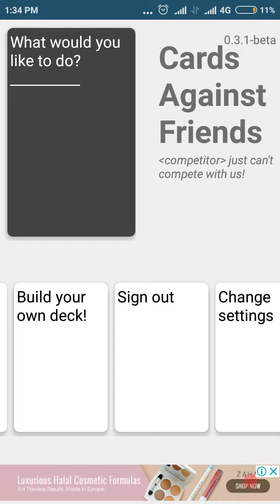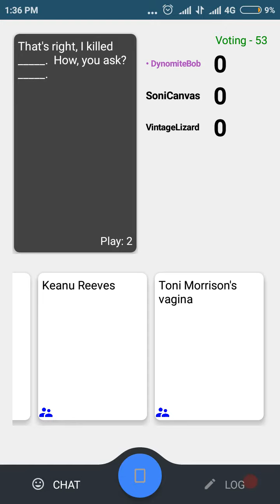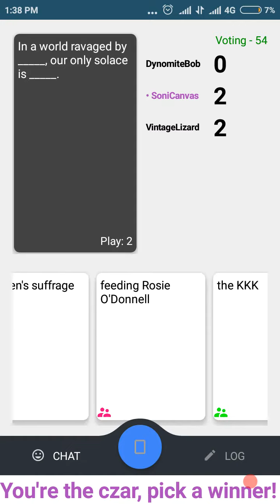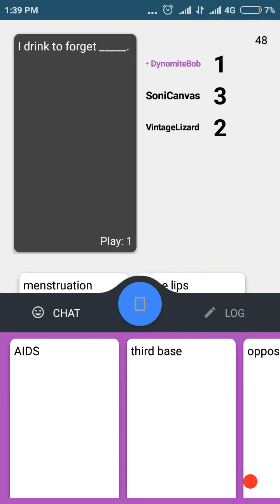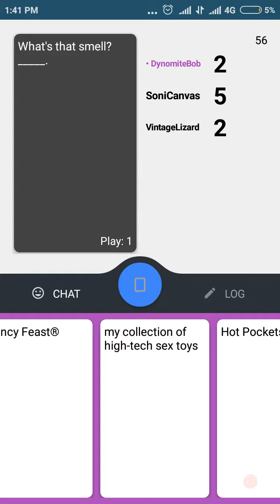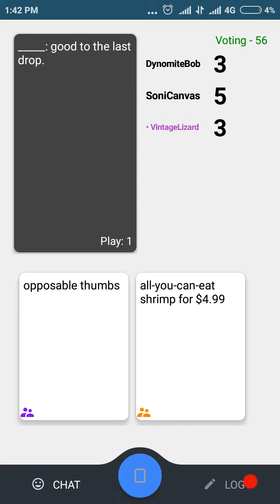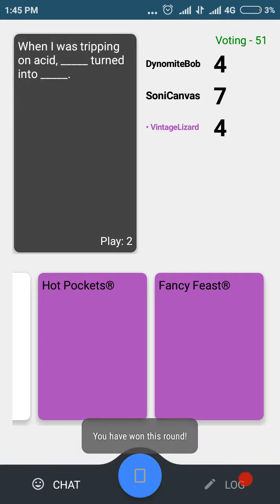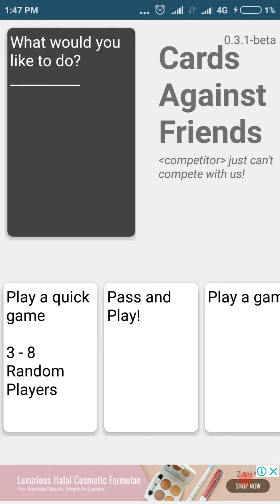Let's Play! Card Against Friends BETA